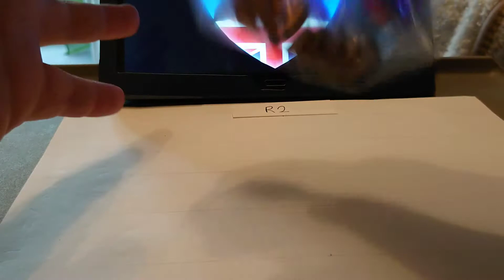Truck Tournament 2020, Round 2 - Vulcan Raceway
Greetings Diecast Racing fans, Sharky here, and welcome back to Vulcan Raceway.

Today see's Round 2 of our 2020 Truck Tournament.

Each race is best if 3.

The winners will go back into the draw for round 3 / The Semi-finals

Round 2 races:-

9. "Junga-Fett" vs 11. "Rocket"

13. "Pick Me Up" vs 2. "Gavin"

14. "MC Truck" vs 1. "Tegan"

16. "Slinky" vs 8. "#3 Dale Truck"